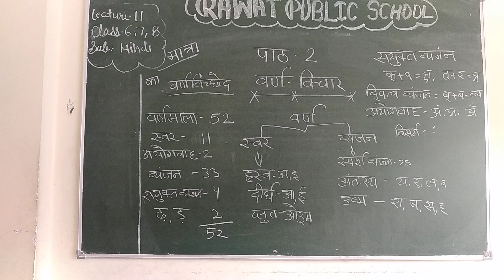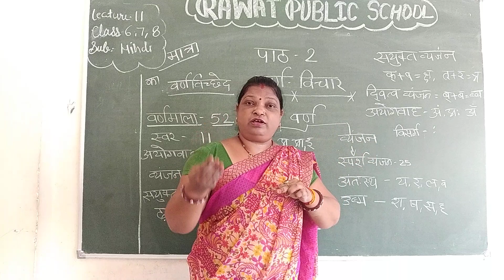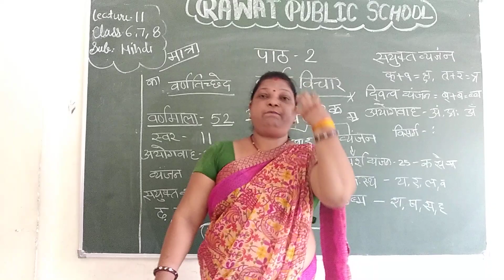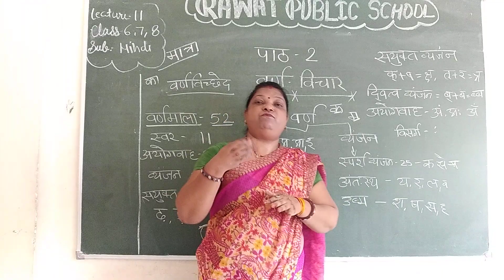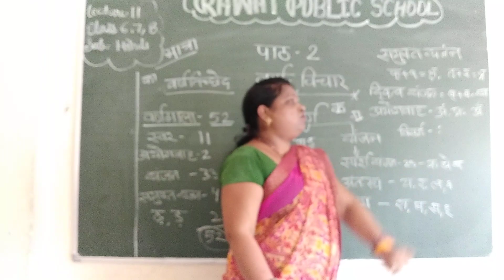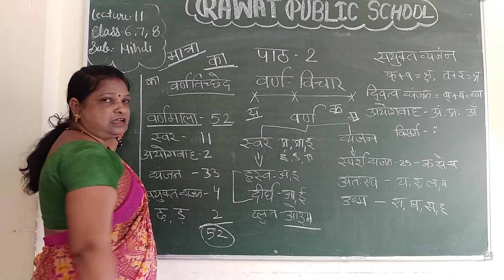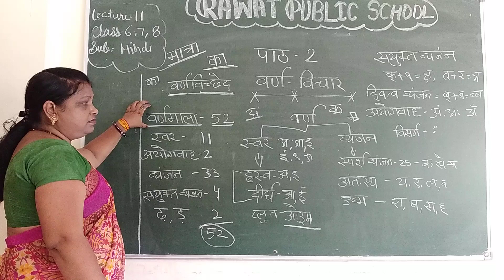Lecture 11 chapter 2 class 6,7,8 sub. हिंदी व्याकरण